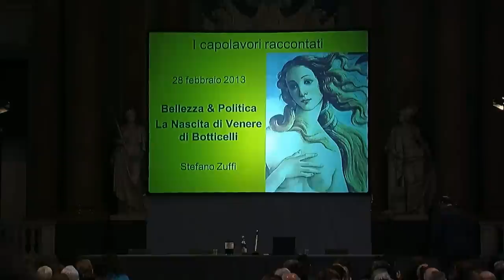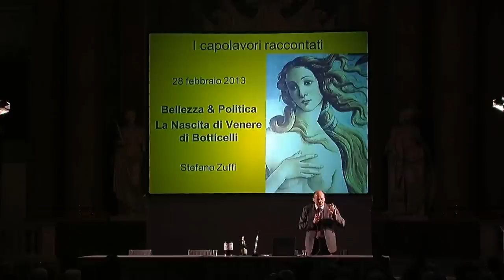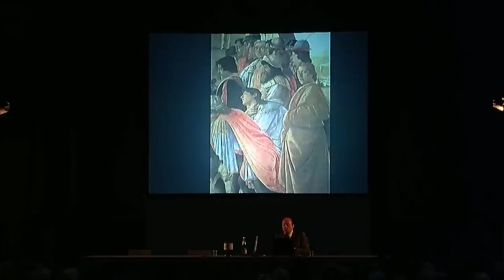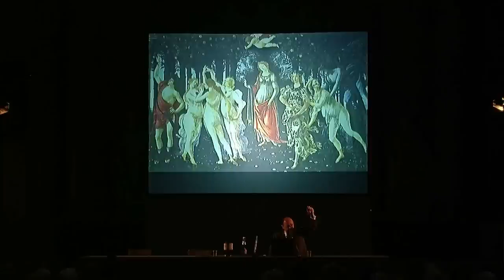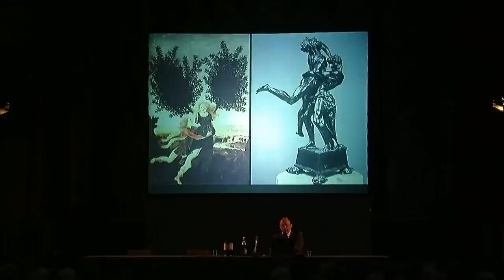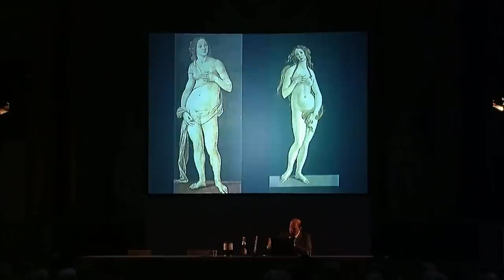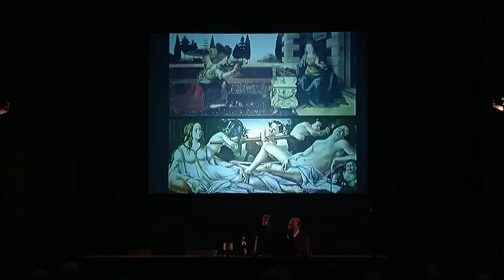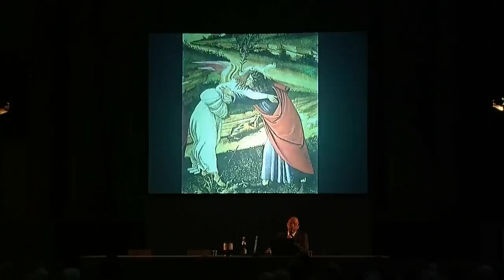I capolavori raccontati: Stefano Zuffi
I capolavori raccontati
Storie, segreti e avventure delle più celebri opere d'arte italiane
Palazzo Ducale, Salone Maggior Consiglio
Bellezza & politica.
La nascita di Venere di Botticelli
Stefano Zuffi
Storico dell'arte
28 febbraio 2013, ore 21
Genova